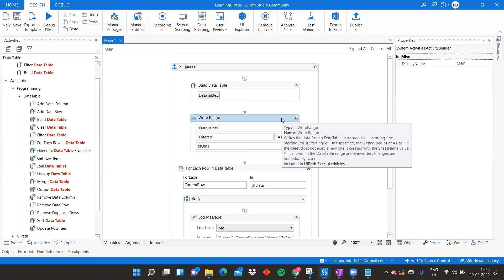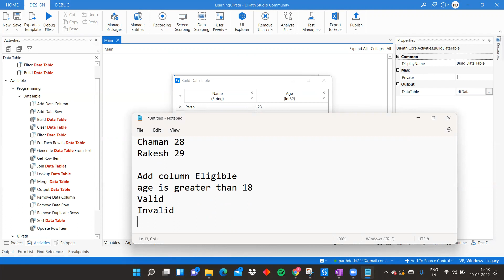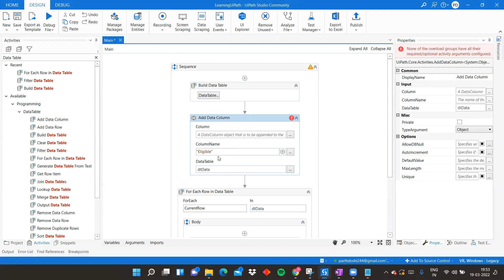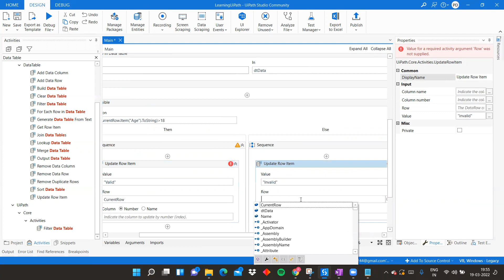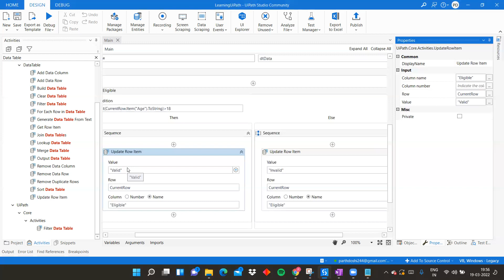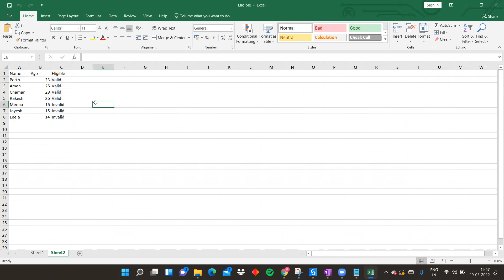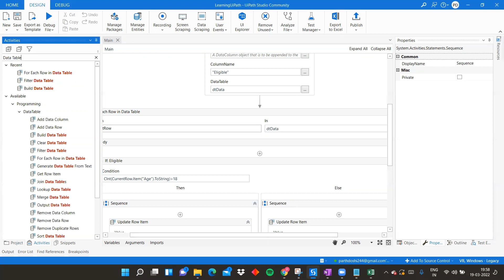प्रकरण # 7 - Data Table in UiPath Part 2 | UiPath Hindi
प्रकरण # 7 - Data Table in UiPath Part 2 |

इस वीडियो में, हम देखने जा रहे हैं  UiPath में Data Table का अवलोकन|

इस वीडियो के अंत तक आप Data Table की अवधारणा को समझेंगे |

यदि आपके कोई प्रश्न हैं तो उन्हें Comments में पोस्ट करें |